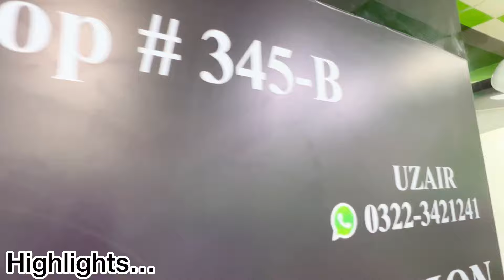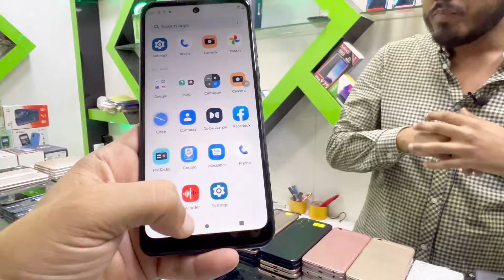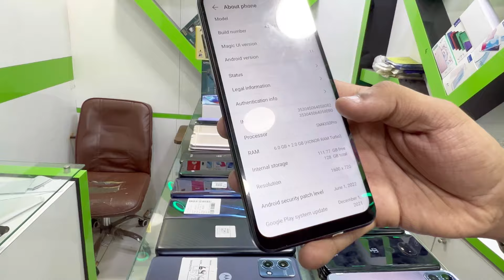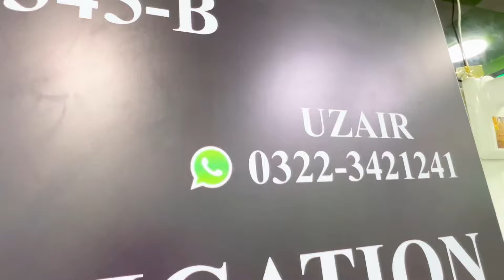Motorola mobile Biggest Sell , Edge 21, G41, G stylus 23, | Honor X8 | X7 Plus | S1 Cheap Price